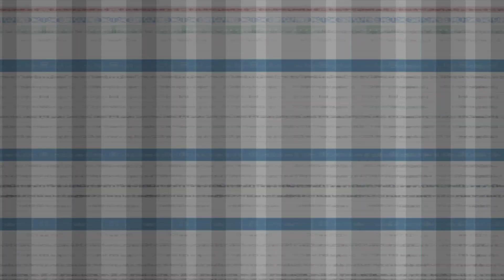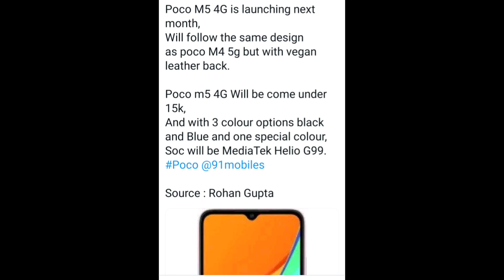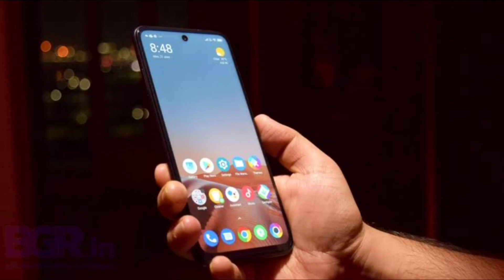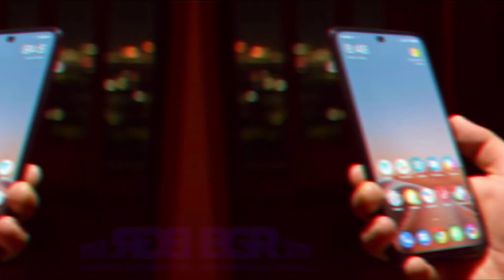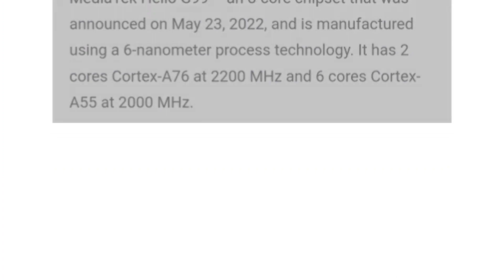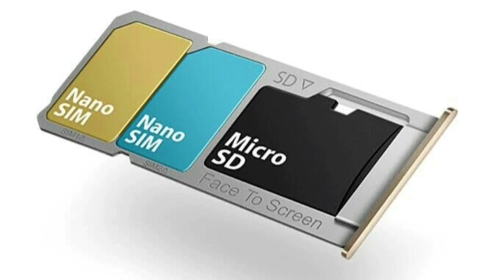POCO m5 - FULL REVIEW, SPECIFICATION, RENDERS, PRICE INDIA LAUNCH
About this video:

Hello Guys,

Is video me humne baat ki hai POCO ki taraf se aane walE POCO M5 FULL SPECIFICATION, RENDERS, PRICE INDIA LAUNCH me sath is video me hamne baat ko inki specifications and features ki. I hope apko ye video pasand aayega.

If you are a student or employee or still you are looking for a good job

Who does not want to earn money, but to earn money, one should learn such a skill that will allow you to earn money even while sleeping.

Mantis has also achieved the target of 1Lakh/month

- No technical skills needed Full.
- Roadmap from Beginning to Advanced.
- At the price of single pair of shoes.

Because opportunities don't come often.

Thanks

MY GEARS :-